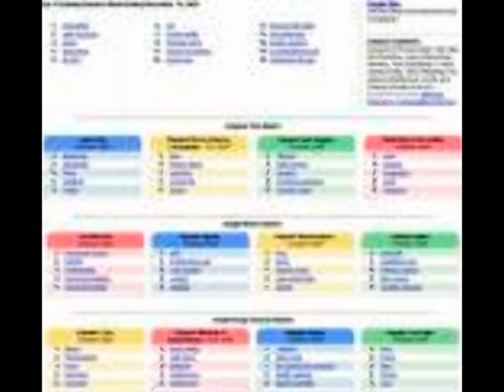Internet Marketing Resources Jakarta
Tempat belajar internet marketing di jakarta yang dikenal dengan nama IMR Jakarta dimana anda juga dapat belajar seo, seminar internet marketing dan kursus untuk bisnis via internet online.